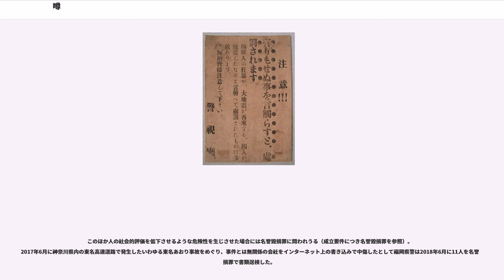噂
噂（うわさ）は、その内容が事実であるかどうかを問わず、世間で言い交わされている話のこと。類義語として飛語（蜚語）、ゴシップ、デマ、流言などがあり、それぞれ下項で紹介する。

飛語（蜚語・ひご）も、根拠のない無責任な噂を意味する言葉で、流言と合わせて流言飛語（流言蜚語）という四字熟語を構成する。

ゴシップ（。 ゴサプ、 ガサプ）とは、巷で伝聞される興味本位の噂話のことを指すが、特にマスメディアにおいては芸能人などのゴシップを、「不祥事」・「醜聞」を意味する「スキャンダル 」（。 スキャンドゥル、スキャンドー）という表現で伝えることが多い。この類のネタにした記事を「ゴシップ記事」、さらにこのゴシップ記事の類を多数掲載している新聞・雑誌のことをゴシップ誌と呼ぶことがある。

デマとはデマゴギー()の略で、本来は政治的な目的を持って意図的に流す嘘のことであり、転じて単なる嘘や噂、流言などを指すこともある。前者の意味のデマを流す人物のことをデマゴーグ()という。

噂や流言はしばしば（前者の意味での）デマゴギーだったのではないかと捉えられることがある（陰謀論の項も参照）。1990年代後半以降は、インターネット上のブログや電子掲示板などから広まるケースも増えている。

流言（りゅうげん）とは、正確な知識や情報を得られず、明確な根拠も無いままに広まる噂のこと。俗説、風説、流説ともいう。ある一部での話が連鎖的に広まり、それがやがて全体に広がっていく形態を取る。白川静によれば、中国の古代の歴史書書経に既に流言の例が見られるという。日本での流言の古い歴史は1600年ごろまでさかのぼる。

日本国内で最も広範に広まった流言に、オイルショックによるトイレットペーパー騒動がある。

1973年10月、第4次中東戦争によりOPEC加盟6カ国が原油価格7割引き上げを決定すると第1次石油ショックが到来し、通産大臣だった中曽根康弘は10月19日に紙などの節約を呼び掛けたが、この頃から紙不足になるとの噂が広まった。

1973年11月1日午後1時半ごろ、大阪千里ニュータウンの大丸ピーコックストアの宣伝用の特売広告に、（激安の販売によって）「紙がなくなる!」と書いたところ、突然300人近い主婦の列ができ、2時間のうちにトイレットペーパー500個が売り切れた。

当時は第四次中東戦争という背景もあり、原油価格の高騰により紙が本当に無くなるかもしれないという不安心理から、各地で噂が飛び火し、行列が発生したため、マスコミにも大きく取り上げられ、混乱は全国に連鎖的に急速に拡大した。影響は紙だけでなく洗剤や砂糖などの他の日用品にも波及した。

高度経済成長で大量消費に慣れていた人たちが、初めて「物不足の恐怖」に直面したために起こった騒動とも言われている。ただし、原油価格の高騰と商品全般の価格高騰に関係はあっても、元々が原油と紙との製造・流通過程における直接的な関連はないのでこの流言がなければ過剰な需要による品不足になる可能性は低かったと考えられる。

1973年、愛知県小坂井町（現・豊川市）を中心として騒動となった事例。女子高校生達が国鉄飯田線（当時）の車内で自分達の就職先の話をしていて、「豊川信用金庫」が就職先としてどうであるのかという話で盛り上がっていた。内容は、他の高校生がただからかうだけで「豊川信用金庫は危ないよ」と話していた（金融機関を狙う強盗による防犯上の危険性を指しての発言だったらしい。なお、その時点では豊川信金は経営的には安定していた）。この女子高校生の話を本当に鵜呑みにしてしまった高校生が、親に就職の相談を持ちかけ、親は豊川信金小坂井支店に預金があったため、急いで預金をおろす準備をした。そして、その行動が町中に広がり、豊川信金は全体として約20億円が引き出されて活動が一時的に不可能になってしまった（取り付け騒ぎ）。

1923年9月1日の関東大震災発生後、実際よりも大袈裟な、朝鮮人（厳密には大韓帝国は1910年で消滅、1945年に解放されるまで日本領となっていたため、国籍上は日本人であった）による略奪や暴徒化に関する流言があった。当時は報道手段が新聞や週刊誌、ニュース映画しかなかったため（ラジオ放送開始は大正末期の1925年である）一般市民が最新情報を入手しにくく、流言が広がりやすい環境下にあり、またそれ以前から三・一運動により、朝鮮半島出身者が治安上の脅威と考えられていたことによる。詳細は「こちら」を参...